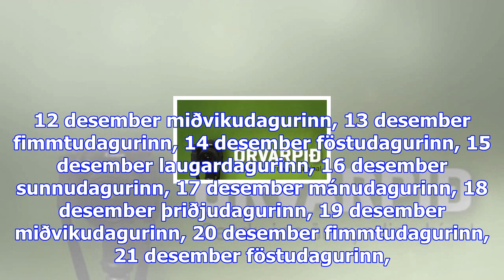Ætlaði ekki að vinna í búðinni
Sjónvarpið í­ beinni Rás 1 í­ beinni Rás 2 í­ beinni Rondó í beinni mánudagurinn, 27 nóvember þriðju...